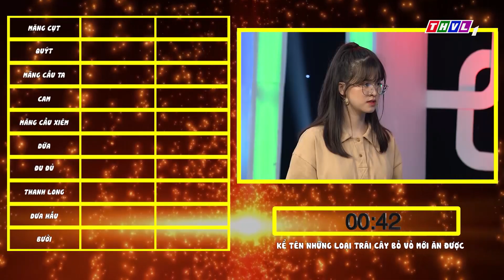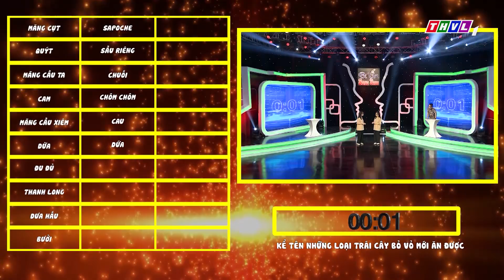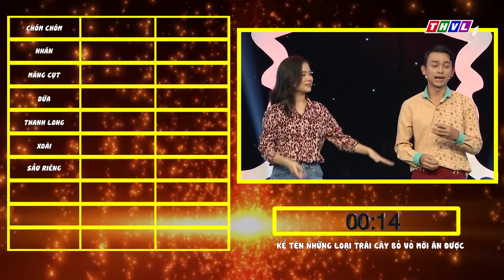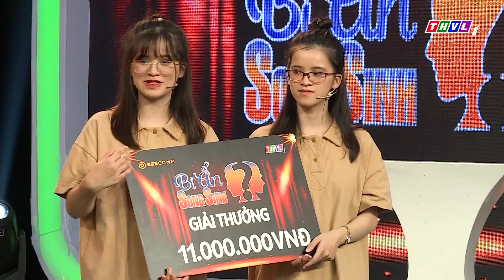Bí ẩn song sinh - Tập 96[3]: Vòng thi "Chinh phục"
Với sự xuất hiện của dàn khách mời hài hước và vui nhộn, đón xem Bí ẩn song sinh lúc 17h Thứ Bảy hàng tuần trên kênh THVL1.